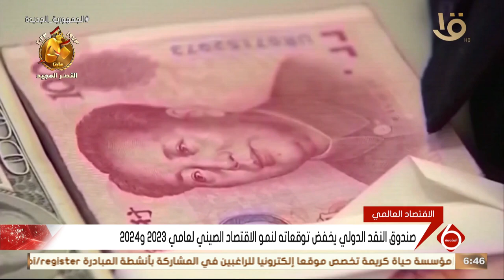جولة اقتصادية .. وأهم أخبار المال والأعمال